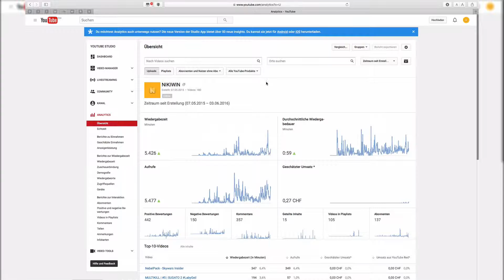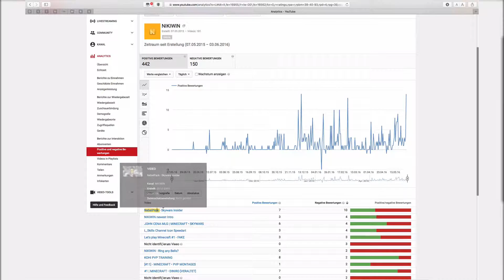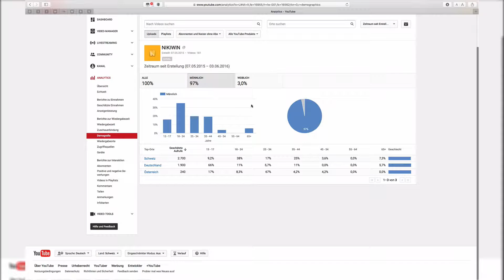MEINE YOUTUBE-ANALYTICS | 1080p60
– Willkommen zu meinem Video!
– Freut mich!
– Schreibt Verbesserungsvorschläge in die Beschreibung!

Skype: NIKIWIN.L

➤➤➤ 🖋 Thumbnail-Schriften:

 - Phosphate
 - Minecraftia
 - MinstrelPosterWHG
 - Pacifico

▽ ▼ ▽ ▼ ▽ Musik ▽ ▼ ▽ ▼ ▽

▶ Eric Rodriguez - Lion | 1080p60